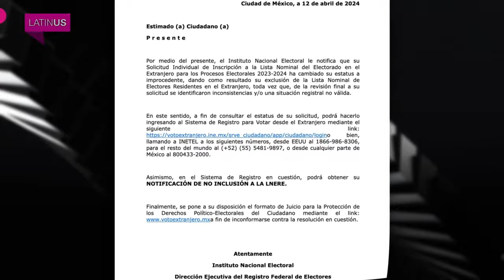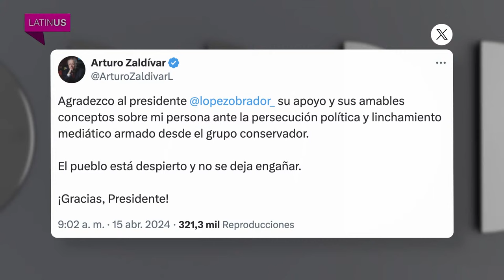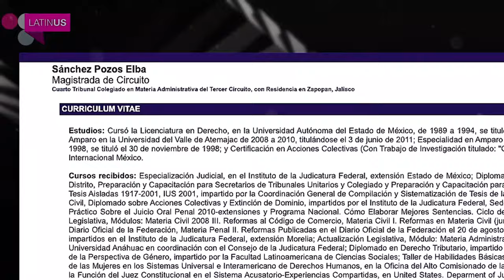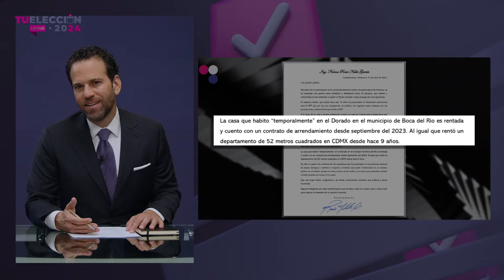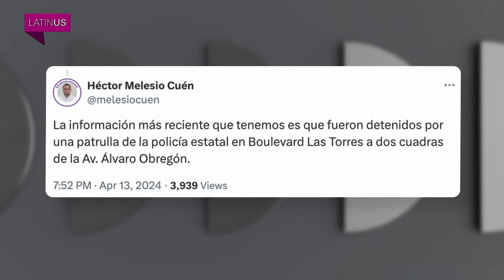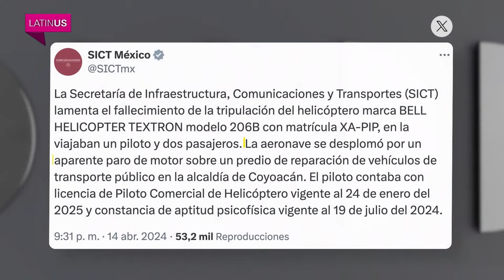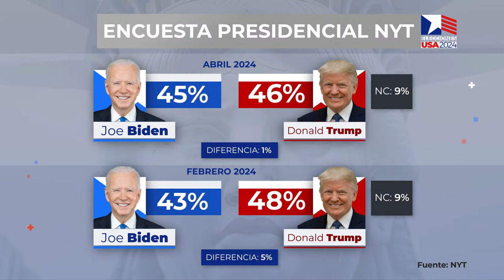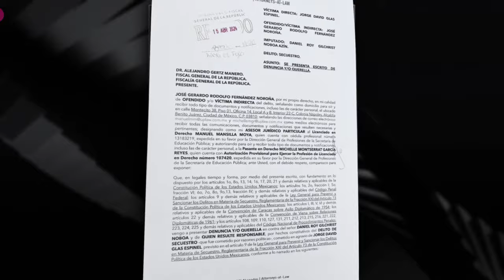Loret en Latinus: 15 de abril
Claudia Sheinbaum asegura que se puede vivir bien sin trabajar; voces salen del anonimato y acusan a Arturo Zaldívar por presiones y amenazas; sube la tensión en Medio Oriente.

0:00 Inicio
2:21 INE anuncia proceso de aclaración para votantes en el extranjero; AMLO busca alternativas
13:11 AMLO ve “mano negra” en debates presidenciales del INE; partidos quieren cambios
16:38 AMLO sale en defensa de Arturo Zaldívar; exministro agradece
25:57 Claudia Sheinbaum asegura que se puede vivir bien sin trabajar
28:56 Rocío Nahle reconoce departamento en Nuevo León
32:40 Candidatos a gubernatura de Jalisco intercambiar acusaciones de corrupción
36:20 Sheinbaum se reúne con empresarios en CDMX
42:04 Diputados aprueban en comisiones nuevo Fondo de Pensiones
43:31 Vecinos de BJ quitan plantón, pero sigue reclamo; reportan dos nuevas colonias con agua contaminada
48:14 Policías y ciudadanos protestan contra gobierno de Campeche; Layda Sansores ignora
51:53 Inicia juicio a Donald Trump por caso Stormy Daniels
54:46 Sube la tensión en Medio Oriente; el mundo reacciona y alistan sanciones contra Irán